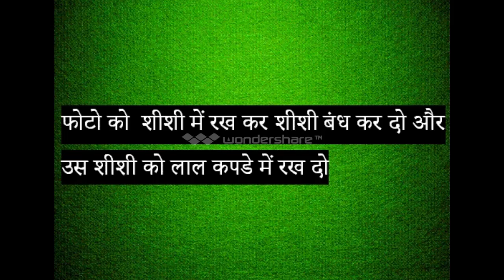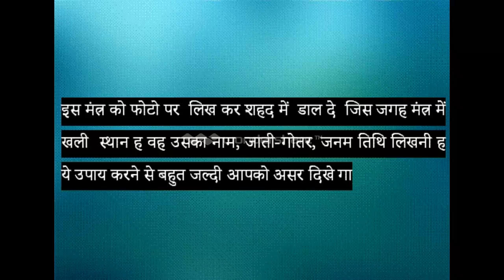शहद से करे महा अचूक वशीकरण (+91-8427366271)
CONTACT DETAIL:-
PANDIT RAJKUMR

शहद से करे महा अचूक वशीकरण
किया आप चाहते ह की जिस से प्यार करे वह आपके वश में हो और आपके इलावा किसी और को न देखे
इस के इलावा किया चाहते हो किसी सच्चे दिल से लेकिन उसे नहीं ह कदर आपके प्यार की तो अब रोने की बजाए यह करे उपाय तो होगा फ़ायदा
यह उपाय अचूक और कइयों का आजमाया हुआ ह।
उपाय
सबसे पहले जिसे अप्प वश में करना चाहते हो उसकी एक फोटो ले
फिर एक शहद की  शीशी  ले, शीशी थोड़ी सी भी  खाली न हो
इसके बाद जिस को वश में करना ह उसकी फोटो पर उसका पूरा नाम, जाती, गोतर, जनम तिथि, लिख कर और वशीभूत मंत्र लिख कर…..
फोटो को  शीशी में रख कर शीशी बंध कर दो और उस शीशी को लाल कपडे में रख दो
वशीभूत मंत्र
ॐ क्लेन…..वाश्मिया वशिभूते  नमाः….. नमो….. ही नमे
इस मंत्र को फोटो पर  लिख कर शहद में  डाल दे
जिस जगह मंत्र में खली  स्थान ह वह उसका नाम, जाती-गोतर, जनम तिथि लिखनी ह
ये उपाय करने से बहुत जल्दी आपको असर दिखे गा